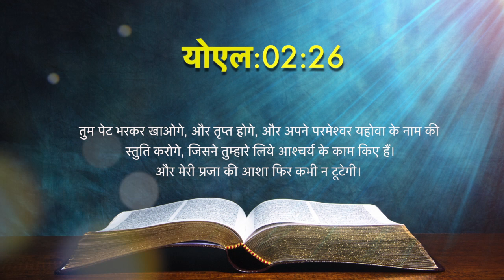Today's Hindi Bible Verse I Today’s Hindi Bible Words [11/05/2021] I Hindi Bible Verse